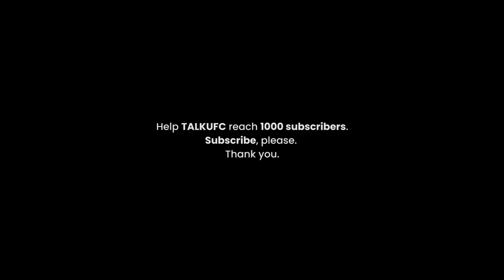Amir Albazi vs Francisco Figueiredo FINAL FACEOFF - UFC 278 Usman vs Edwards 2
Amir Albazi and Francisco Figueiredo engage in one final faceoff ahead of the UFC 278 matchup.